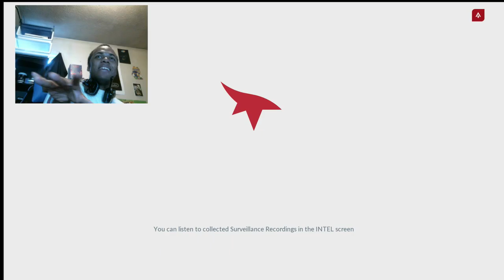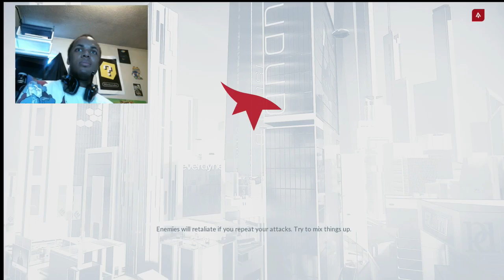Mirrors edge catalyst ea access trial (Part 12)